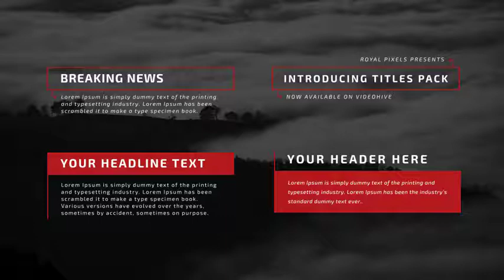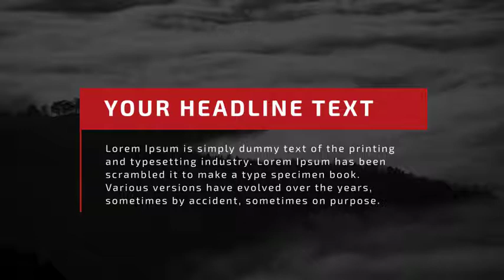Minimal Titles | After Effects template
Last Update: 14 September 16
Created: 30 June 16
After Effects Version: CC 2015, CC 2014, CC, CS6, CS5.5
Universal Expressions: No
Resolution: 3840x2160
File Size: 3.9MB
Category: (titles)

Description: Also check out my other projects: Minimal Titles 25 Minimal Original Titles  Lower Thirds 4K (3840x2160), 1080p (1920x1080) and 720p (960x540) resolutions Easy Duration Control Each scene with unique animation 16:9 Square Pixels Video Tutorial Included (HD) Easy to Customize Project Well Organized Fast Render Compatible with AE CS5, CS5.5, CS6 and CC Fonts used: Music used: Few Examples:...